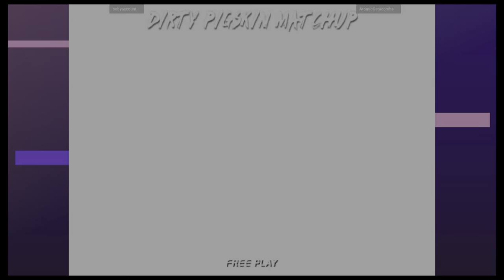Dirty Pigskin Football - bobyaccount VS AtomicCatacombs 🇺🇸🇬🇧 Fightcade 2 flycast_dirtypig